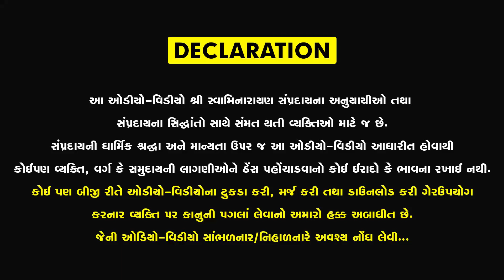વર્તન અને સમજણ | Sukh Ni Pal | 03/05/2021 | H.D.H. Nilkanthcharandasji Swami